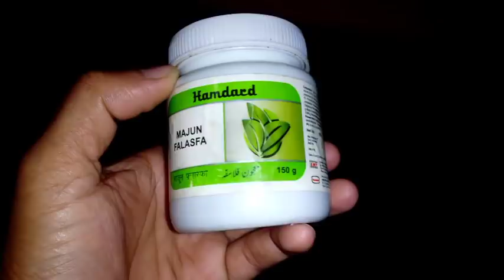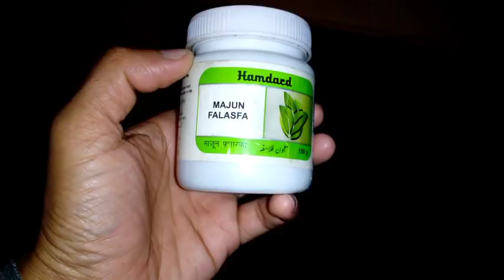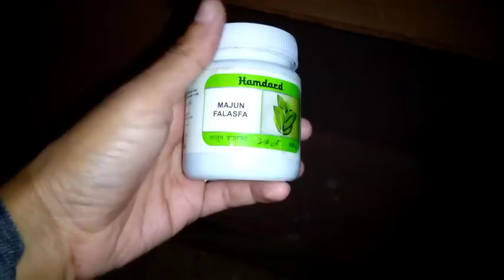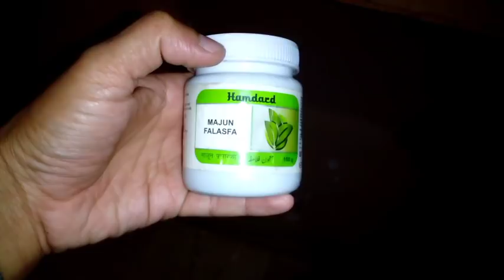Hamdard Medicine for Kidney and Bladder Review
thank you